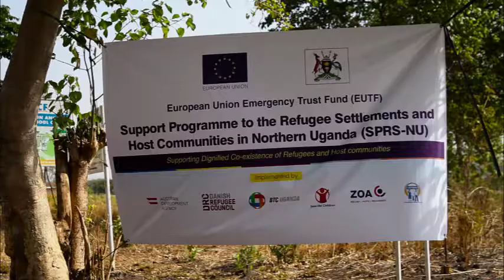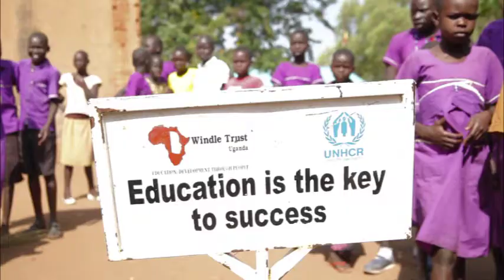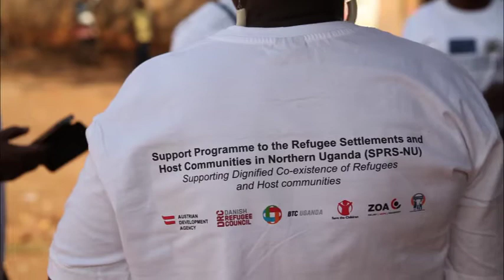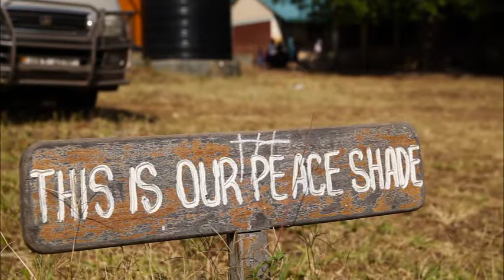Beroepsopleidingen voor vluchtelingen in Oeganda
“Je bent meer dan enkel een vluchteling, mensen die gevlucht zijn de kans geven om bij te leren en productief te zijn, zorgt ervoor dat ze ook verder kunnen met hun leven. Het laat mensen in hun waardigheid,” zegt Belgisch singer-songwriter DAAN. Daan bezocht een van de vluchtelingenkampen in het Noorden van Oeganda. BTC organiseert daar, met de steun van de Europese Unie, beroepsopleidingen voor 2000 jongeren en vrouwen. Zo kunnen deze mensen, ondanks een donkere periode in hun leven, bouwen aan een toekomst.